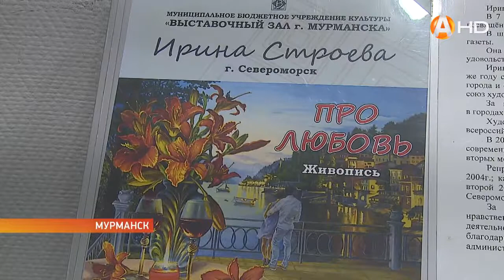«Про любовь» - открылась выставка работ Ирины Строевой, художницы из Североморска